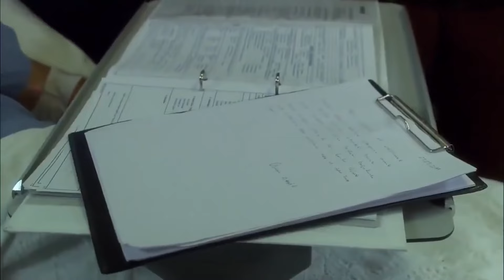Escenas de traición 3 - El Pañuelo Rojo | Audio Español | Al Yazmalım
El Pañuelo Rojo

Directora: Ali Bilgin

Emitir:

Asiye: Özge Özpirinçci
İlyas: Seçkin Özdemir
Cemşit: Barış Falay
Ayça: Nesrin Cavadzade
Salih: Orhan Alkaya
Tahir: Saygın Soysal